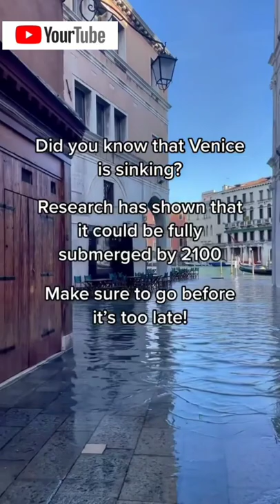Venice vlog tour vacation italy historical architecture environment climatechange youtube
Venice

Venice is a city in northeastern Italy and the capital of the Veneto region. It is built on a group of 118 small islands that are separated by canals

What is Venice known for?
Image result for venice
Known as the 'City of Canals' there are many things Venice is famous for including its beautiful bridges, gondola rides, atmospheric streets and carnival celebrations. Built over 118 islands, Venice and its lagoon is one of the most unique cities in the world.

Why was Venice built on water?
Building Venice on top of its lagoons provided the exact protections that the original settlers sought after. Those that tried to attack the city failed miserably as the marshes exposed invaders to diseases that the Venetians knew how to deal with.